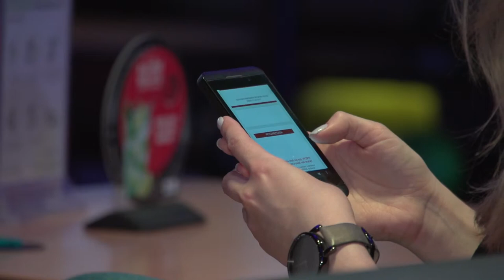Co wiedzą o nas aplikacje mobilne?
Wypowiedź: Paweł Kmiecik, Dyrektor Zarządzający Powermat Polska

Zaledwie 27% użytkowników korzystających z nowoczesnych form komunikacji jest gotowa oddać część swojej prywatności w celu zwiększenia wygody i łatwości korzystania z sieci. Tymczasem każdy, kto korzysta z bezpłatnych aplikacji w telefonie czy z portali społecznościowych udostępnia o sobie szereg informacji. Czy rzeczywiście mamy się czego obawiać?